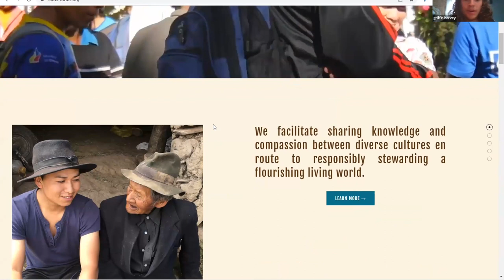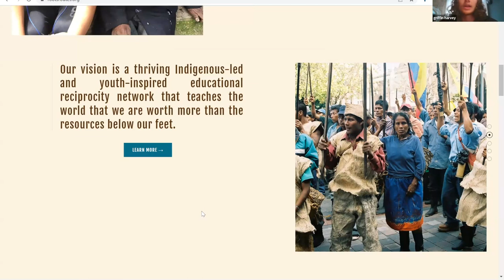Roots & Routes Pluriversity with Griffin Harvey | REC 3.0 Dream Café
The Dream Cafè Pre-Party was held before start of the conference with the energy of collaboration, celebration, support, listening, sharing and enabling/deepening our relationships to our vision.

The Dream Cafe serves as a space for people to deepen their clarity and find the missing pieces that are needed to enable them to transform their dreams into realities.

Our intention is to create a space where people can clearly communicate their vision/project to the wider community in order to invite feedback, express areas that they are looking for support (i.e. funding, collaborative partners, ideation), deepen their connection with others and open up possibilities for emergence and unexpected relationships to blossom.